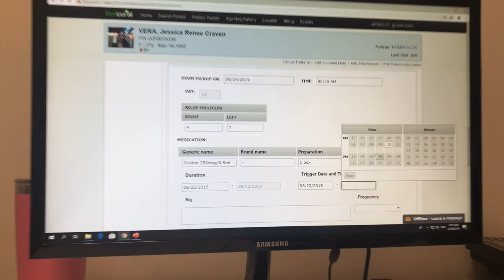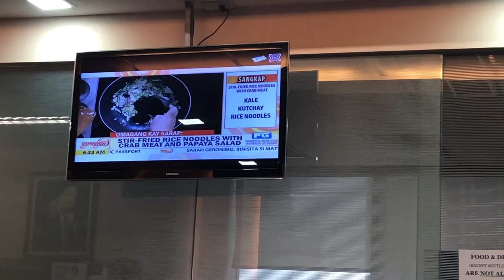VLOG EP. 03: I hate seeing my wife in pain | Brandon and Jessica Vera